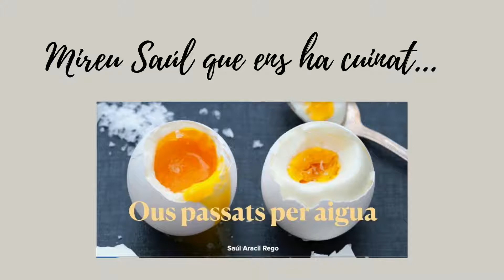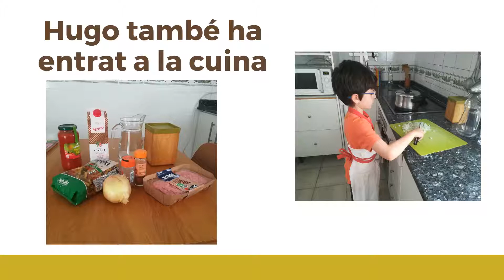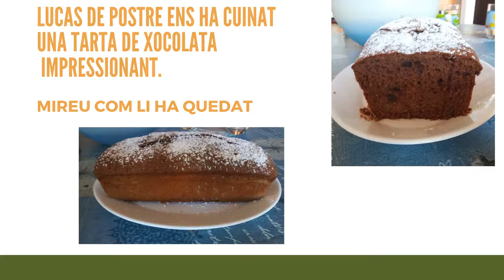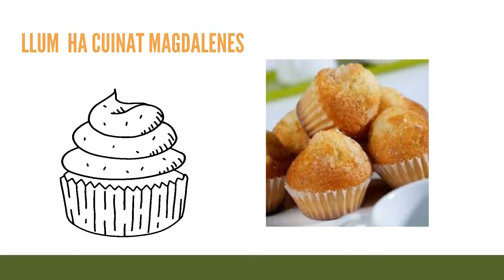Anem A Cuinar 1 1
Els xiquets i xiquetes de tercer de primària del CEIP El Crist de Meliana, durant el temps de confinament, aprenen entre fogons. S'han convertit en  uns grans cuiners i cuineres.